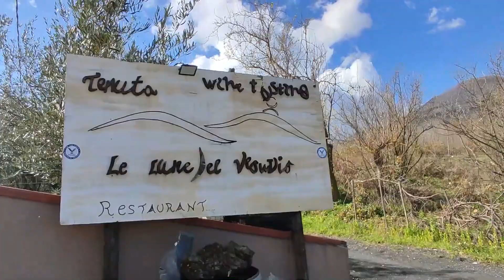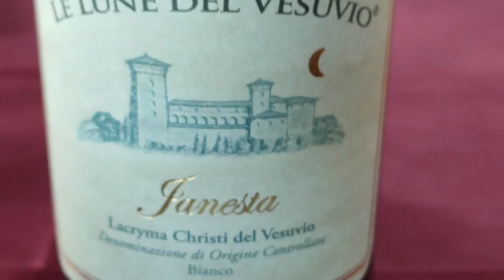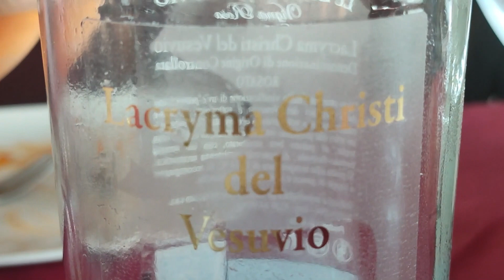2022 - TERZIGNO (NA), ADB Wineclub, pranzo alla cantina LE LUNE DEL VESUVIO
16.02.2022. L'ADB Wineclub, approfittando di un'escursione sul VESUVIO, è andata a pranzo alle cantine LE LUNE DEL VESUVIO a Terzigno (NA). Grande accoglienza e piacevole giornata che è terminata con una passeggiata tra le vigne. ADB forever!!!